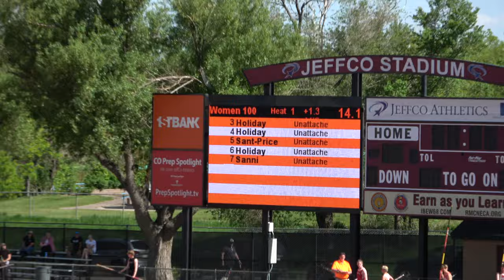Mary Beth Sant Price 100m Olympic Qual Lakewood Invite